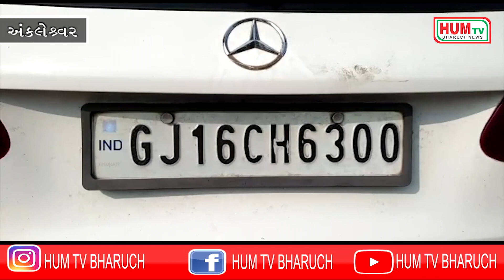અંકલેશ્વરના ઉદ્યોગપતિની ૧ મહિના અગાઉ ચોરી થયેલ મર્સિડીઝ મધ્યપ્રદેશ થી બિનવારસી હાલતમાં મળી